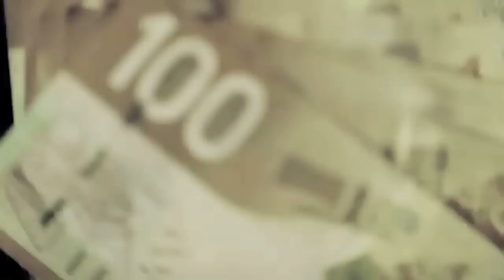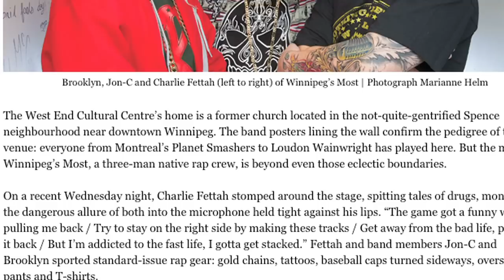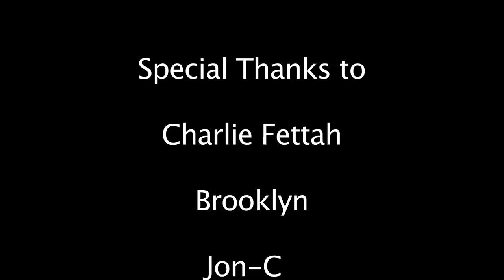Winnipeg's Most Documentary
A look behind the scenes at one of the most successful rap groups in Winnipeg.